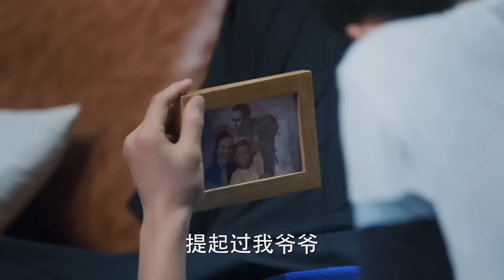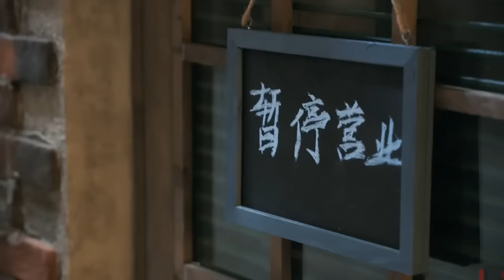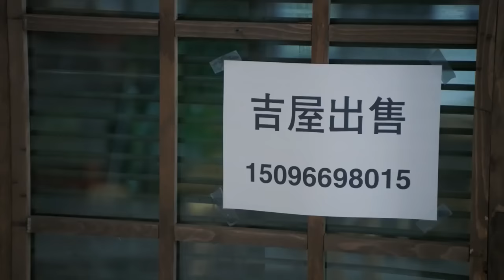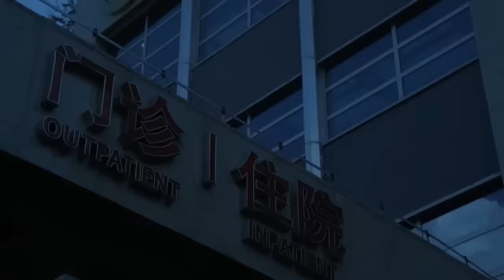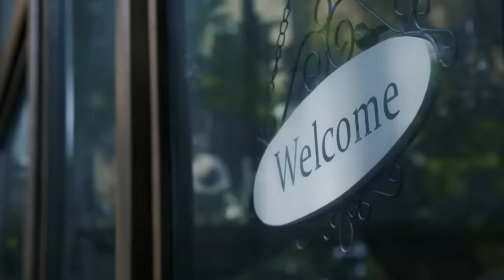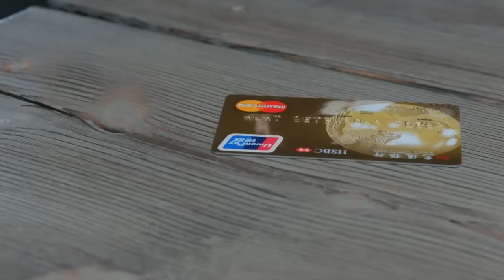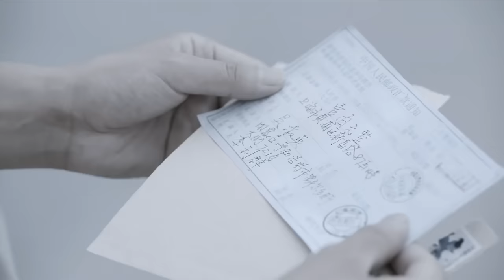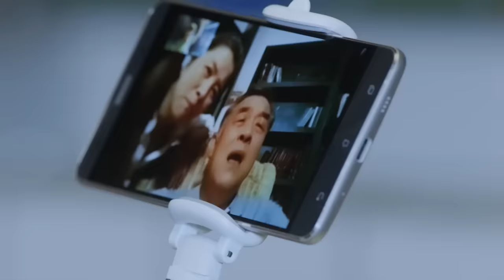【Full Movie】男子自小缺失父爱，40岁的他找到父亲后决定为他捐肝 🧁 Chinese Television Dramas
CROTON | LNH—DSJ